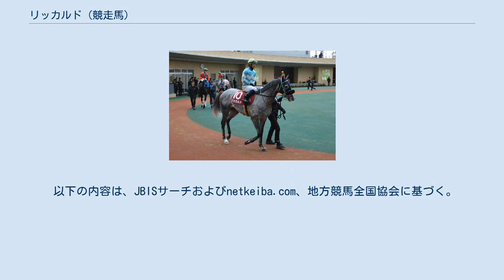リッカルド (競走馬)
リッカルド (Riccardo)は、日本の競走馬。
主な勝ち鞍に2016年のエルムステークス、2018年の報知グランプリカップ、フジノウェーブ記念、ブリリアントカップ、大井記念。
9歳定年制があり、かつ「A1クラス在籍の9歳以上の馬は、その年のうちにオープンで入着（5着以内）が1回でもあれば次の年に在籍できる」という特例規定のある南関東公営競馬所属馬では、2021年7月現在最年長の在籍馬となっている。
 2013年11月3日、東京競馬場での2歳新馬戦でデビューし、11着。
3歳を迎えての3戦目で初勝利を挙げ、500万下条件クラスで3戦して2着2回としたのち秋初戦の条件戦で2勝目を挙げた。
1000万下条件クラスも2戦で通過し準オープンクラスに上がるも3戦して未勝利に終わり、2015年夏に1000万条件クラスに降級。
降級後最初の4戦を2着1回3着2回として、12月の霞ヶ浦特別で4勝目。
再度の準オープンクラスも3度の2着を記録したのち2016年7月の安達太良ステークスを勝ってオープンクラスに上がり、初めての重賞出走となった8月のエルムステークスでも、追い迫るクリノスターオーをクビ差退けて重賞初制覇を遂げた。
エルムステークス制覇後は一転して掲示板に載ることがほぼなくなり、2018年1月のポルックスステークスで久しぶりに5着に入ったのを最後に1月10日付で中央競馬の競走馬登録を抹消され、船橋競馬場・佐藤裕太厩舎に転厩した。
 船橋転厩初戦の報知グランプリカップでは、3コーナー過ぎから押しあがって直線で先頭に立ち、2着ロワジャルダンに7馬身差をつけて移籍初戦に勝利した。
続くフジノウェーブ記念も2番手から抜け出す競馬でオメガヴェンデッタに7馬身差をつけて重賞2連勝。
新設第1回のブリリアントカップでもタービランスを1馬身4分の1差下して重賞3連勝とした。
5月の大井記念では直線入口から後続を突き放し、サブノクロヒョウに3馬身差をつけて重賞4連勝を達成した。
次走の帝王賞でゴールドドリームの4着に終わってかはしばらくの間は3着以内に入らない成績が続いたが、2019年度はオープン競走の千葉ダートマイルと総の国オープンを制し、次の2020年度は川崎マイラーズなど3重賞で2着に入る走りを見せた。
2020年11月20日付でゴーディーが競走馬登録を抹消された後は南関東公営競馬での最年長の競走馬となり、2021年6月の中原オープンで5着に入って次年度の出走権を確保すると、続く7月のひまわり賞で1年7か月ぶりの勝利を挙げた。
 以下の内容は、JBISサーチおよびnetkeiba.com、地方競馬全国協会に基づく。